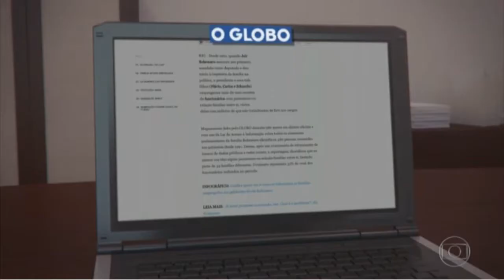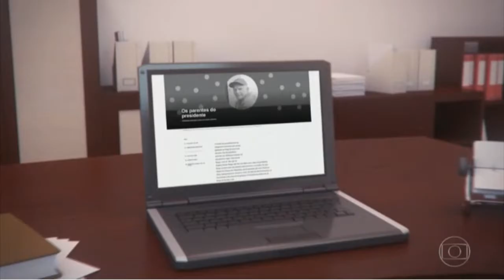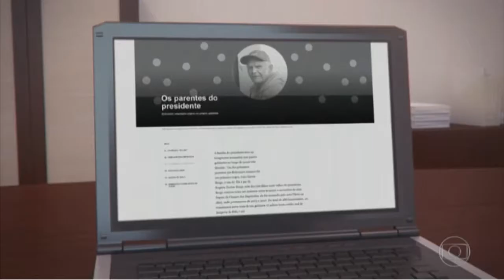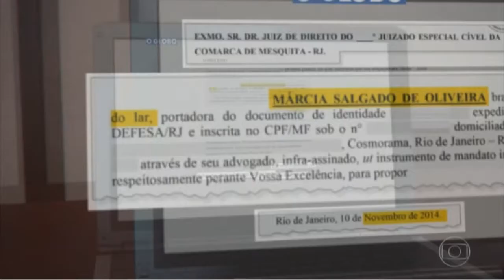Mamata dos Bolsonaros começou em 1991, revela levamento de O Globo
Quatro gabinetes, 32 famílias. Os sobrenomes se repetem na lista de funcionários nomeados durante os mandatos parlamentares de Jair Bolsonaro e dos três filhos políticos do presidente.

O jornal O Globo pesquisou durante três meses em edições do Diário Oficial e através da Lei de Acesso à Informação sobre todos os assessores parlamentares da família Bolsonaro, desde o primeiro mandato do pai, em 1991.

No total, de 286 pessoas nomeadas para os gabinetes, 102 têm alguma relação familiar com outros funcionários.